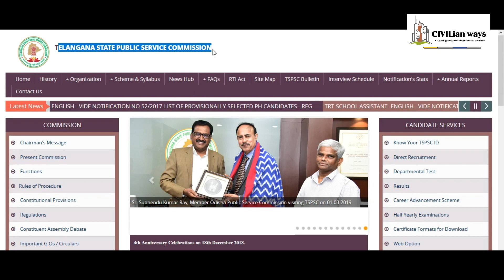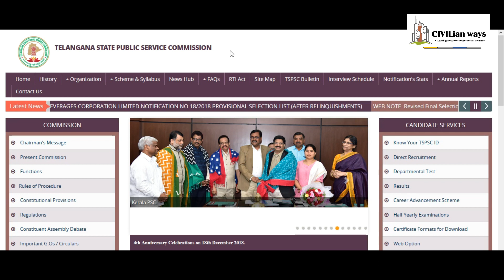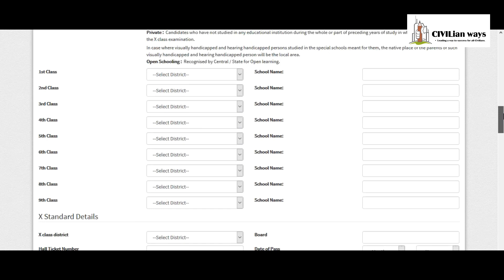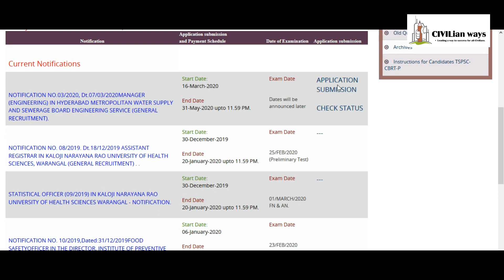TSPSC HMWSSB 2020 Latest Update!!!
Hi! I'm Abrar Khan
In this video you will get latest information about TSPSC HMWSSB 2020 Exam.

No. of Posts Per Engineering Stream:
CIVIL - 79
MECHANICAL - 6
ELECTRICAL - 4
ELECTRONICS &COMMUNICATION - 3
CSE/IT - 1

Civilian Abrar

civilianways
civilian ways